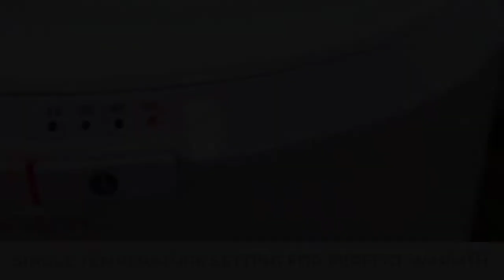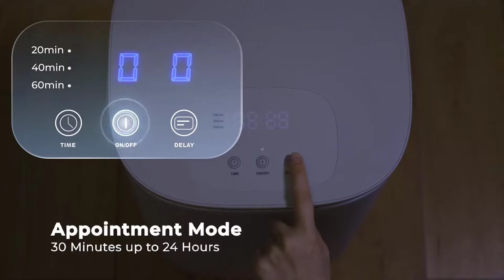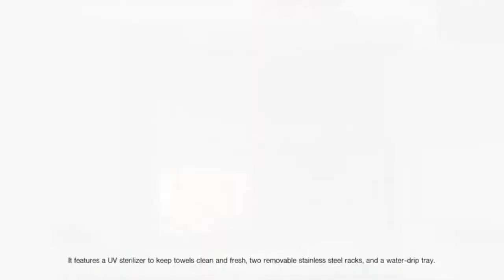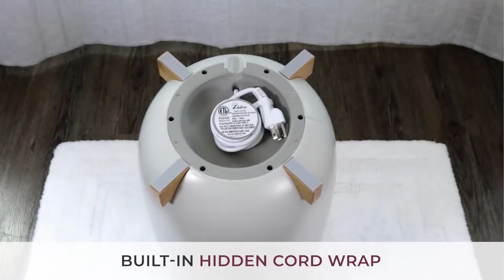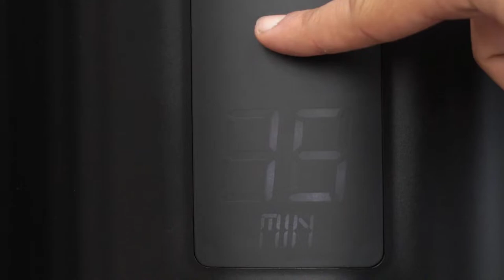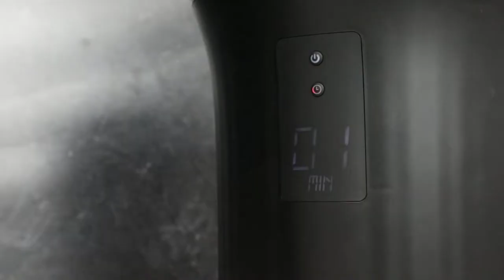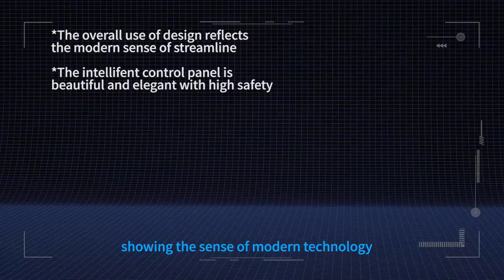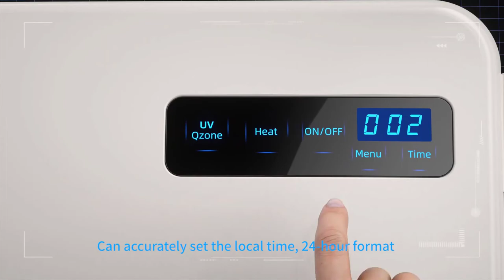Top 10 Best Towel Warmers of 2022 [ Reviews & Buying Guide ]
There's nothing worse than stepping out of a hot shower only to be met with a cold, damp towel. But, with a towel warmer, you can always have a cozy, warm towel waiting for you. Not only are they practical, but they also add a luxurious feel to your daily life. in this video, i have reviewed the 10 best towel warmers available in the market.

00:00 Intro

00:29 Keenray Luxury Bucket Towel Warmer
( link will be added soon )

01:25 DOACE Towel Warmer Bucket

02:37 ForPro Premium Hot Towel Warmer

03:45 Zadro Ultra Large Luxury Bucket-Style Towel Warmer

04:35 Deeroll Towel Warmer

05:24 Live Fine Towel Warmer

06:31 Keenhot Towel Warmer Bucket

07:15 DEPFALL Hot Towel Warmer

08:18 DEPFALL Mini Hot Towel Warmer

08:59 V+Trys 26L Premium Hot Towel Warmer

      leave us a message so we can